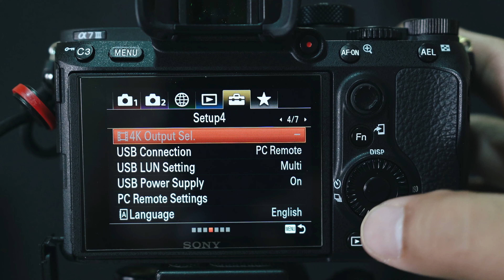HOW TO TETHER SONY A7iii / SONY IMAGING EDGE DESKTOP / PAANO MAG TETHER SA SONY CAMERA (TRAILER)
HOW TO TETHER SONY A7iii / SONY IMAGING EDGE DESKTOP (TRAILER)
Travel photography differs from other subcategories of photography. It is a genre that has few limitations to its image qualifiers, but will also test the photographer to great lengths due to the abundance of challenges faced. Within the travel photography genre, one can expect to see a vast range of images aimed to capture anything from the combination of landscapes, portrait, street, culture, food, underwater scenes and more.

WELCOME TO  LEAGUE PHOTOS & FILM

*FAQ
im a photographer, portrait, landscape, event's, street, culture, food and travel